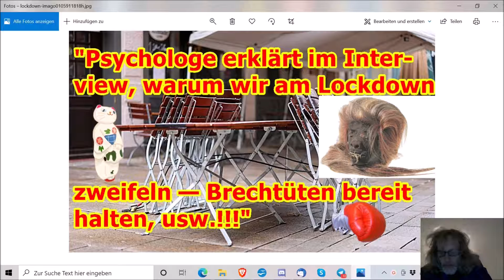„Wieso halten sich viele Menschen nicht an die Corona-Regeln???“ ...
:Martin :Kröhn
c/o :Jutta :Rahner
Finkenstraße 6
76829 Landau

10.000 Dank im Voraus …